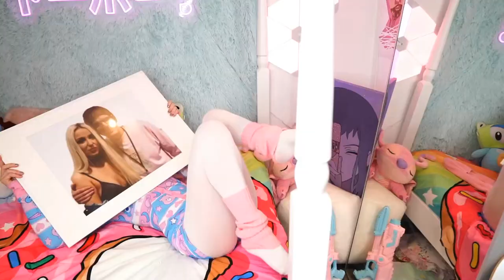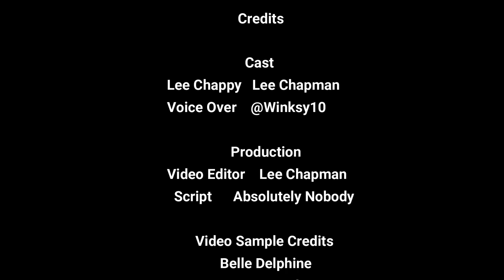NEW GOGGLEFOX | Belle Delphine’s “Toy”Collection | Miniture Cooking & Helicopters on MARS!